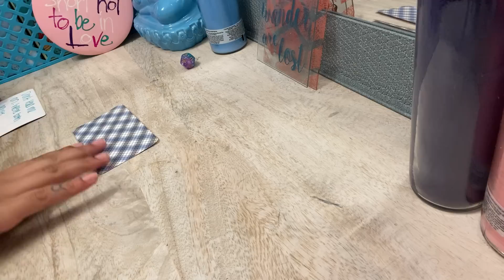LIBRA ♎️This person LOVES YOU MORE THAN YOU KNOW! YOURE STILL ON THEIR MIND! They want to fix this❤️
Any inquiries please DM:
Instagram.com/4rithetaurus
Instagram.com/byariseyes